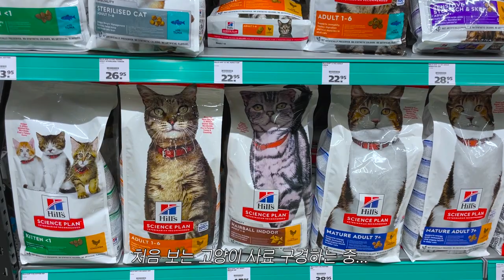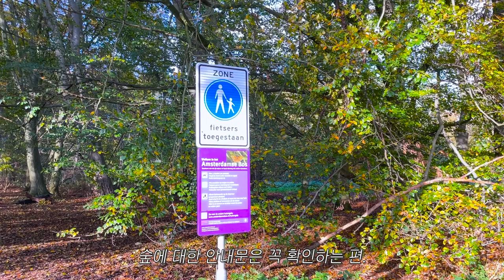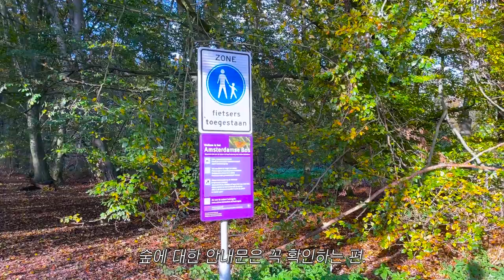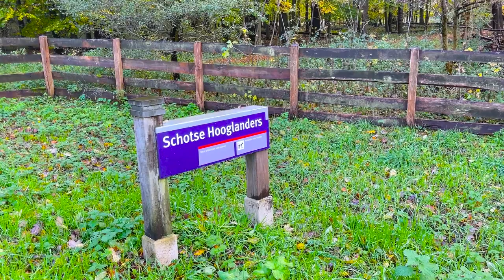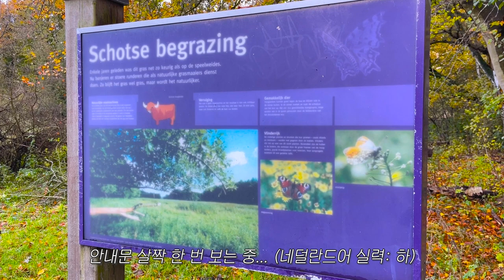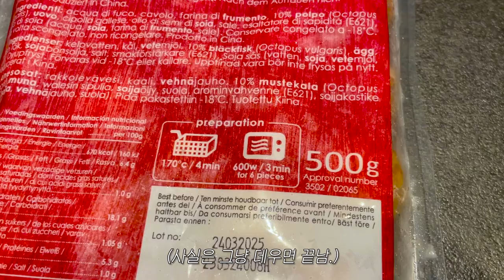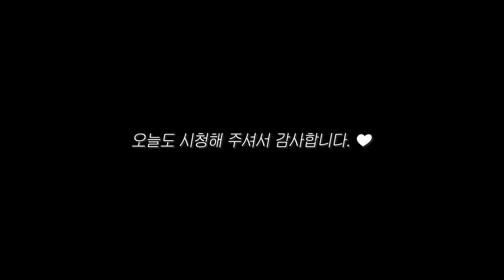[ENG SUB] 네덜란드 브이로그 6 | 국제부부의 소박한 주말 일상 (벌써 크리스마스 시즌이다...⭐️, 간단한 토스트 레시피, 소가 살고 있는 암스테르담 숲, 중꺾마 고양이)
ENG SUB 👉 CC

🎵BGM🎵

1.

 2.